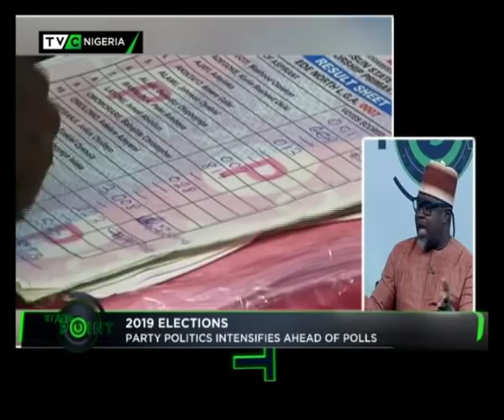Stand Point 29th Sept., 2018 | Party Politics intensifies ahead of 2019 polls